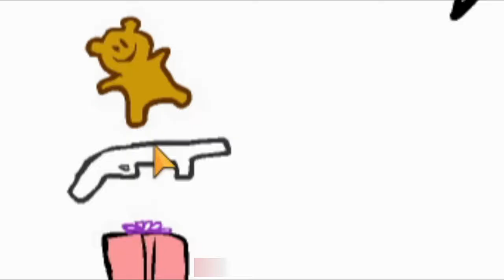GIRL vs BOY | Love failed valentine day later ( Whack Your Ex )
1 Like = 1 Love
 I hope bhai log aap sabhi ko ( girl vs boy ) failed in valentine day ka ye funny wala gameplay video
 achha laga ho agar achha laga ho to one like aur one Share kar do na yaar :)

About Attano :- views ka bhukha